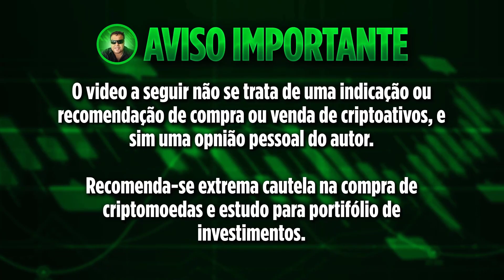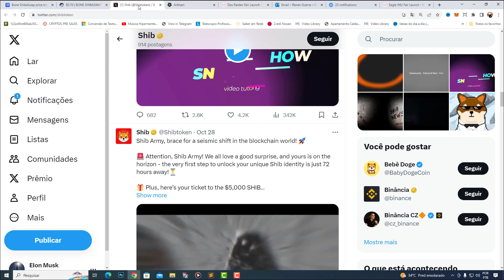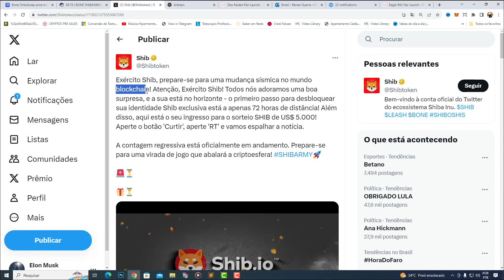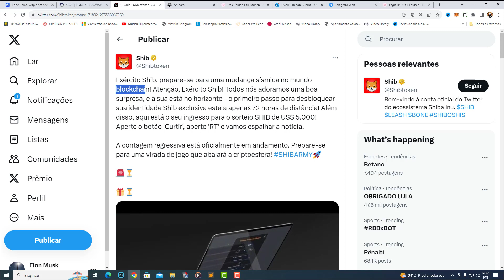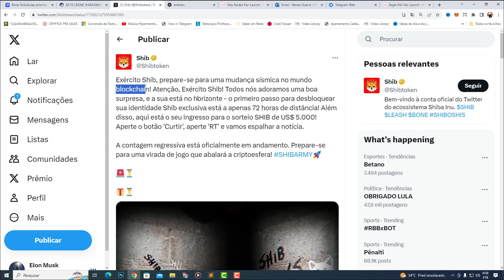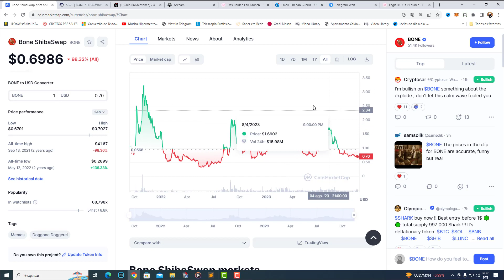VOCÊ VAI ME AGRADECER POR TER COMPRADO ESSA CRIPTOMOEDA ANTES DE TER SIDO LISTADA NA BINANCE!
criptos